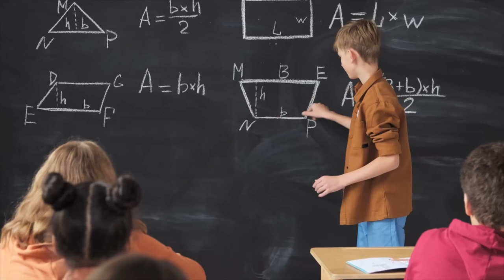One Painting: A New AI Initiative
Gearing up for the next era of One Painting, Richard Seymour proposes a new pathway forward. A Partnership with AI and the community at large.